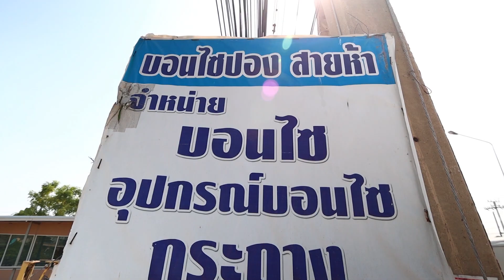Bonsai Station [Workshop Station] EP.47 ทำรายละเอียด ตะโกหนูป่ารากเดียว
BonsaiStation

epa=SEARCH_BOX